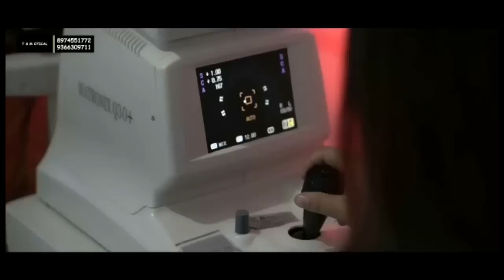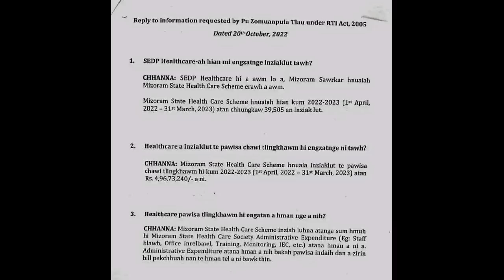"Dan awm lohna Mizoram" | A Dam lo apiang hman tur a awm leh lo !!?